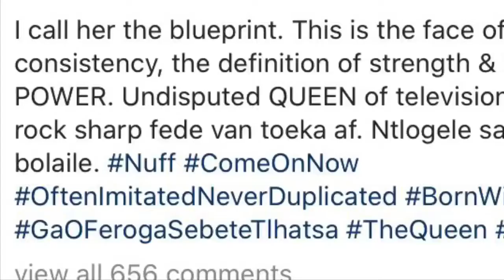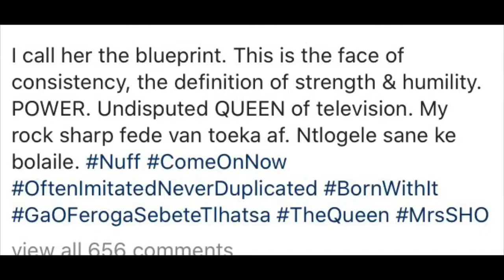Shona Ferguson Shows his wife Connie Ferguson Mad ❤️🥰